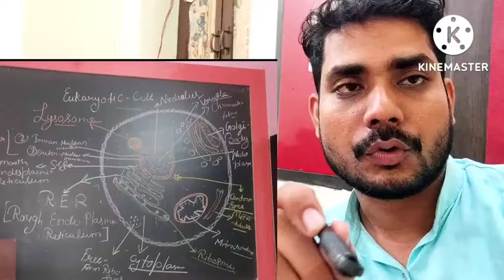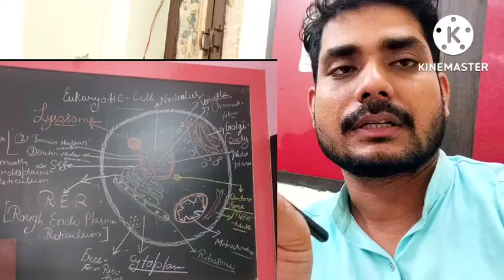30 July 2022